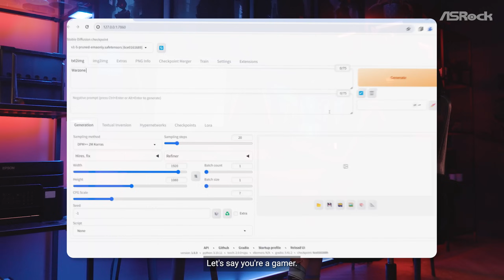ASRock AI QuickSet – Experience AI in One Click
With so many buzz around generative AI, you might wonder, how is this useful to me? Let us see how ASRock AI QuickSet helps a gamer, a normal end-user, a family, or a creator. ASRock enables passionate people to get their creativity flowing with AI QuickSet. Available with all ASRock AMD Radeon RX 7000 Series graphic cards. AI QuickSet, experience AI in one click.